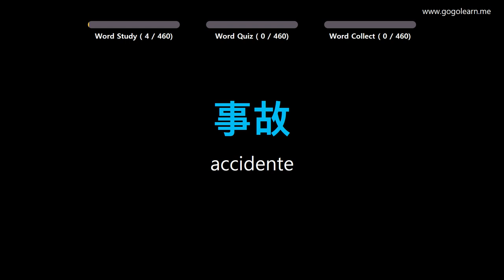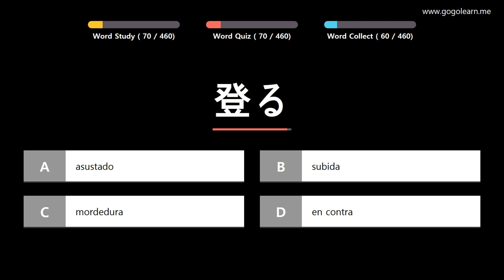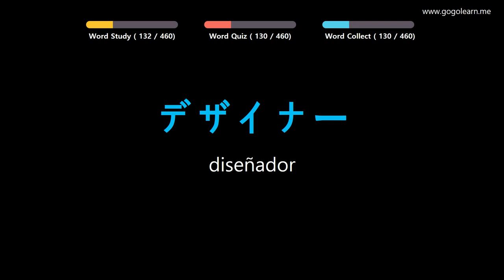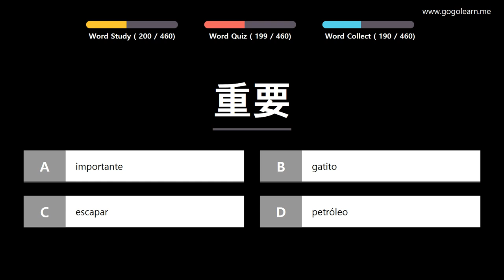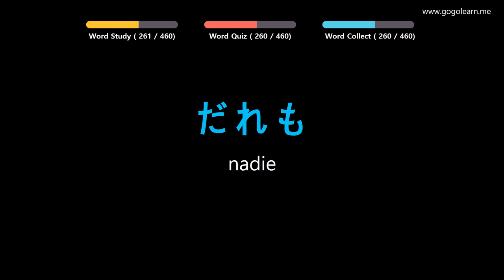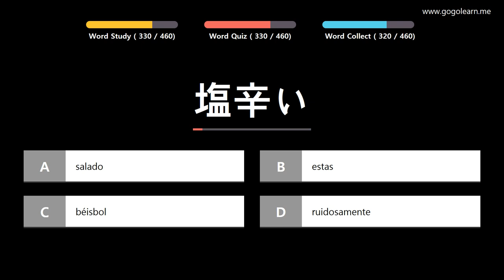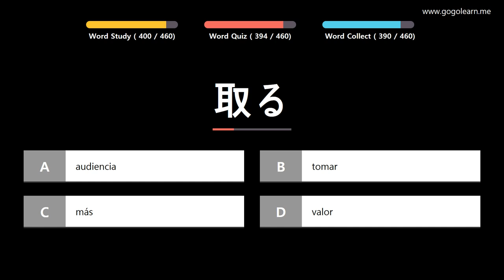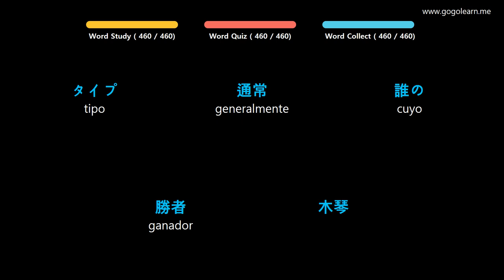Aprender Japonés | Vocabulario Japonés escuela primaria | Golearn